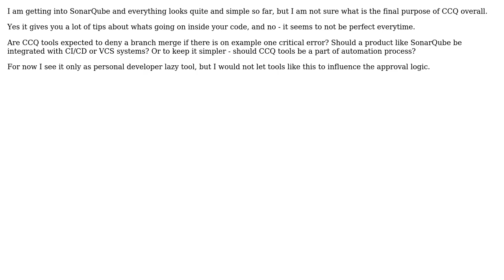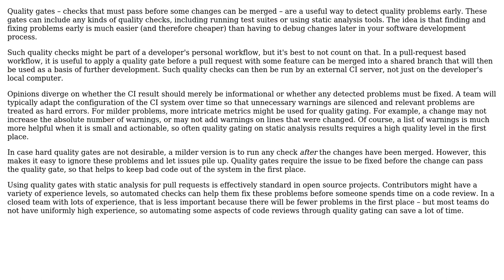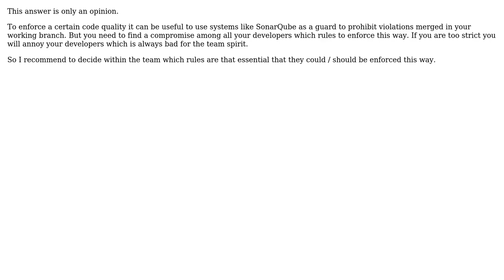Are CCQ (Continuous Code Quality) tools like SonarQube expected to deny version control changes?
Software Engineering: Are CCQ (Continuous Code Quality) tools like SonarQube expected to deny version control changes?

With thanks & praise to God, and with thanks to the many people who have made this project possible! | Content (except music & images) licensed under CC BY-SA | Music | Images & others | With thanks to user MrSmith42 user Bartlomiej Sobieszek user amon and the Stack Exchange Network Trademarks are property of their respective owners. You are responsible for your own actions.